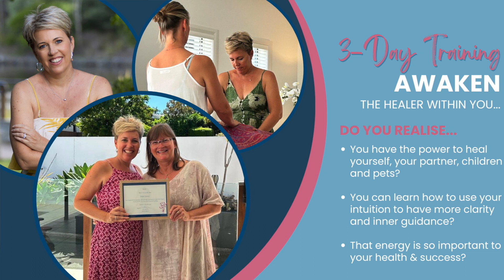This is why Amber, a business owner attended Awaken the Healer Within You training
Professional women with a bit of scepticism are the ladies who attend Awaken the Healer Within You trainings.

This is why Amber attended and the benefits she received.

Expressions of interest now open for you to join our next event.

Spaces are limited, so don't wait